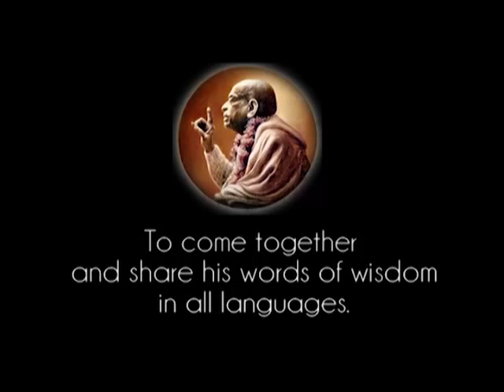Not only that We Have Come to this Planet. We Have Traveled Many Other Planets - Prabhupada 0853